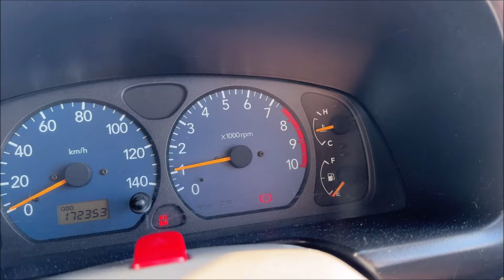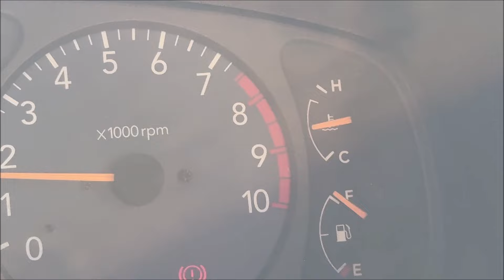O MISTERIO DO PATINHO